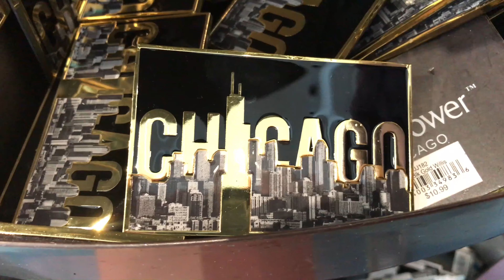Skydeck Glass Ledge Chicago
Skydeck Glass Ledge at 103rd floor of the former Sears Tower with clear observation boxes and views extending to four states (Illinois, Indiana, Wisconsin, Michigan).  The glass boxes extend out 4.3 feet from the Skydeck at 1,353 feet in the air.